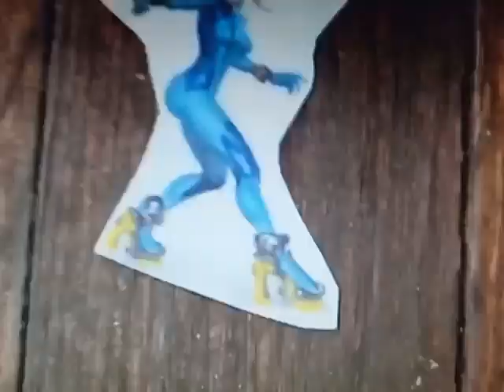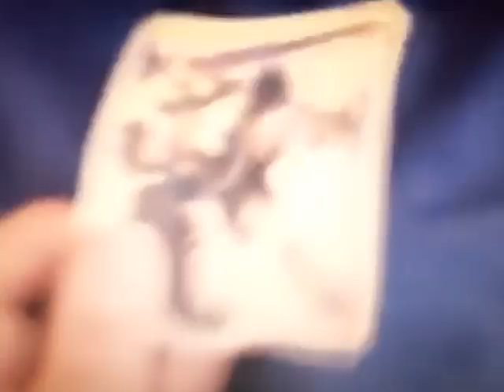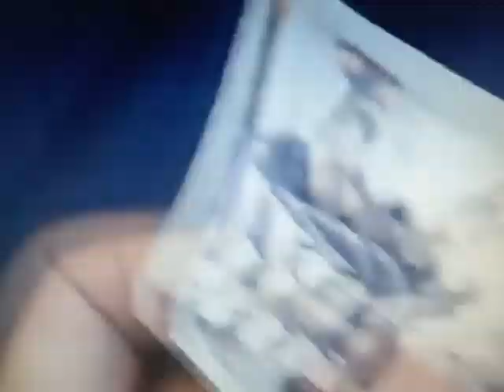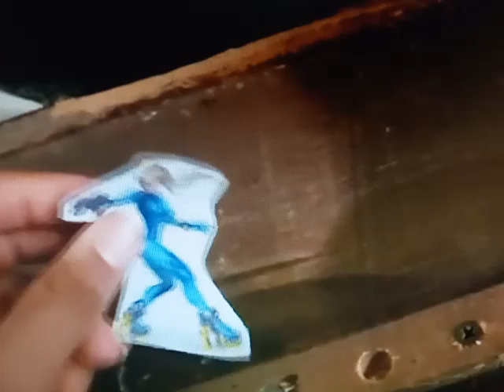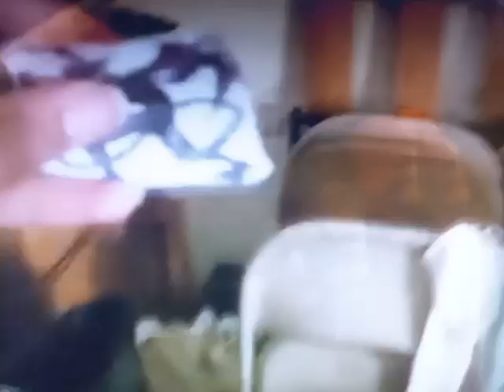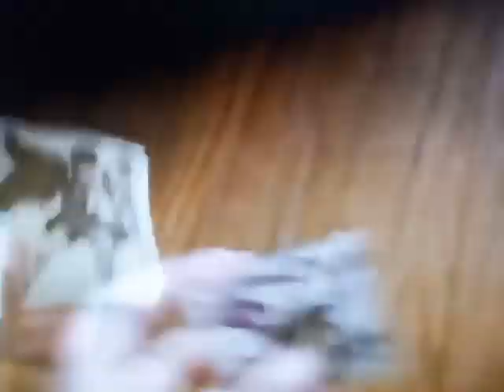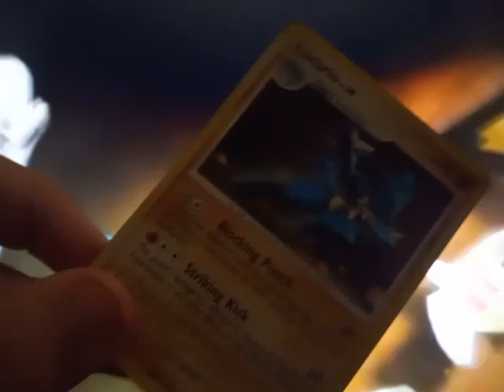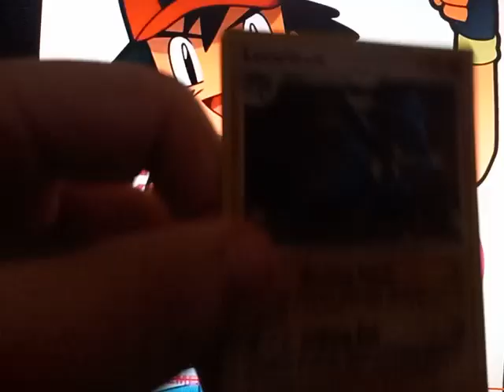Characters Watch Party: World Of Dark Plush Episode 8: The Locked Suit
Lucario, Pikachu, Pichu, Squirtle, Zelda, Samus, Ridley, Torracat, Jigglypuff & Dark Pit will Be Watching World Of Dark Plush Episode 8: The Locked Suit by @plushterglitchgang0192
Cast: Lucario, Pikachu, Pichu, Squirtle, Zelda, Samus, Ridley, Torracat, Jigglypuff & Dark Pit